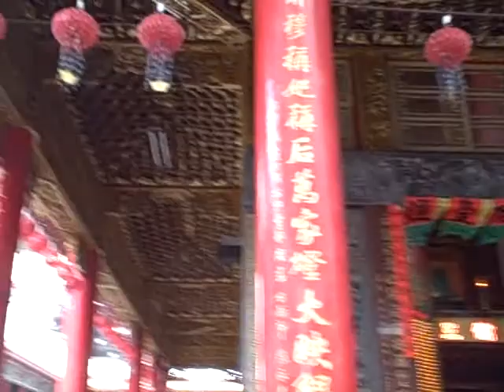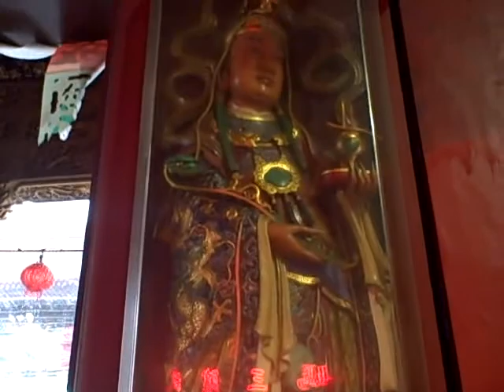Taiwan Beijjing Replica Temple 02